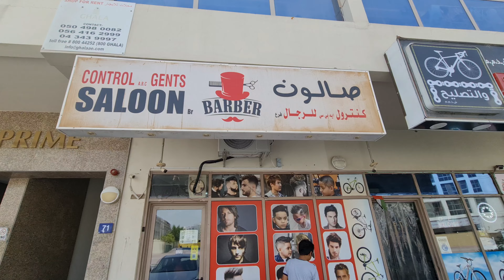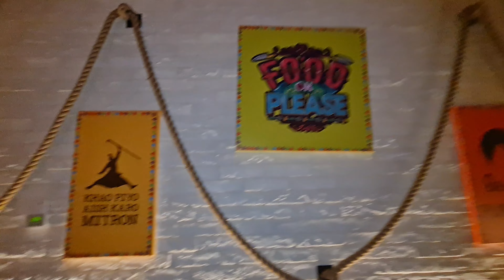🤗 Aisa Surpise Apne Socha Bhi Nahi Hoga 😃Husband Birthday😄 DESHI DHABA Dubai 😋 RACHANA FAMILY VLOGS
Hello Doston!

I hope you liked today’s video!

This is Rachana Singh, a full-time vlogger, a wife, and a mother, I am currently residing in Dubai, along with my family.

My Hometown- Banaras (UP)
My Occupation - Full-time Vlogger.

My playlists will be linked down below!